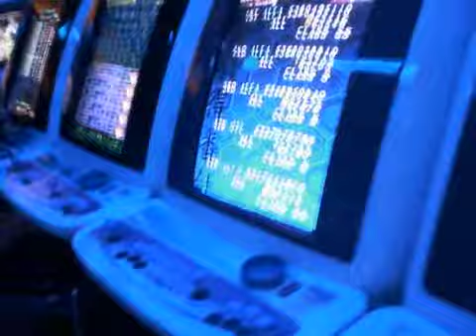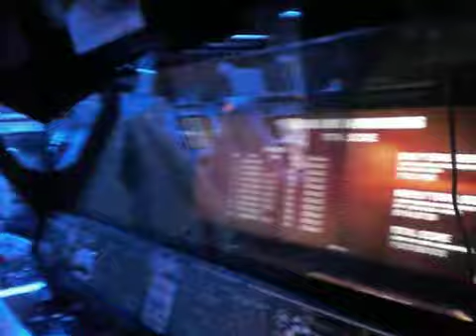Taito Hey! à Akihabara. Etage des shmups & beat 'em all